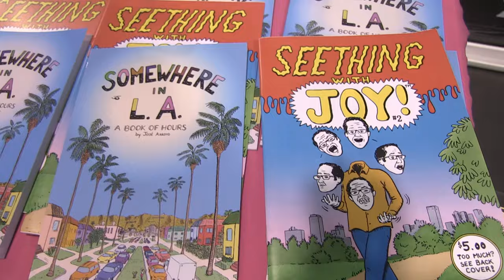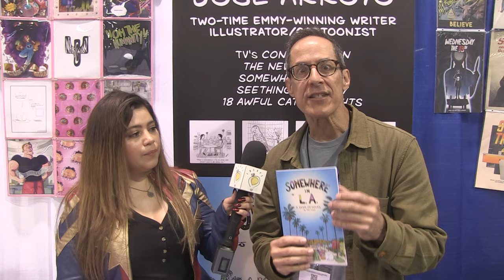Jose Arroyo - Wondercon 2024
Wondercon 2024. IdeateTV host CeCee Torres talks with 2 time Emmy Winner writer and cartoonist Jose Arroyo to talk about some of the works he's been producing since the end of his work on the Conan O'Brien show like his book Somewhere in LA and Seething with Joy as well as his love for cats even if allergic to them.